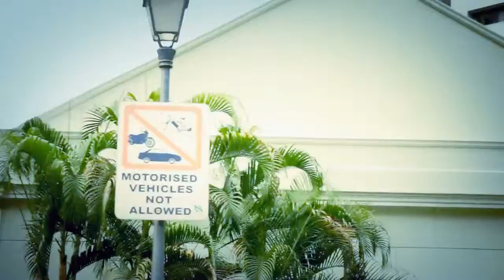Tallest Skyscrapers in Singapore City of Asia y6A 0Wa5WTQ